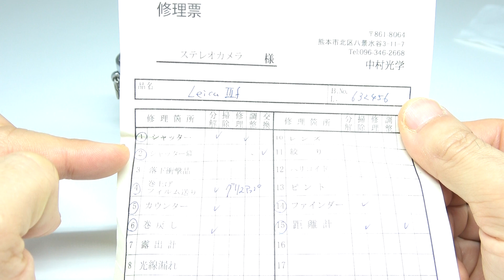LEICA ライカ バルナック IIIf 3f RD レッドダイヤル 1953年製 + おまけCanonレンズ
バルナック型といえばやっぱりコレ！
良美品。おまけCanonレンズ、Bキャップ付き